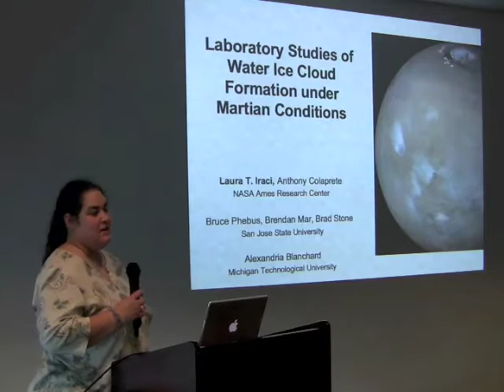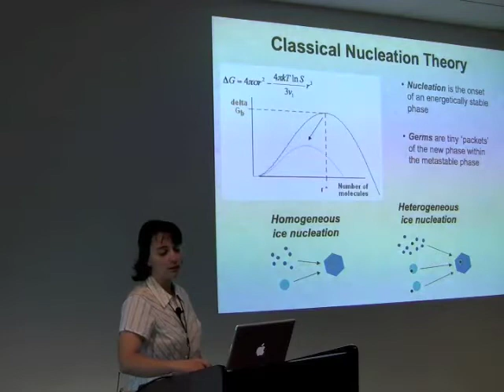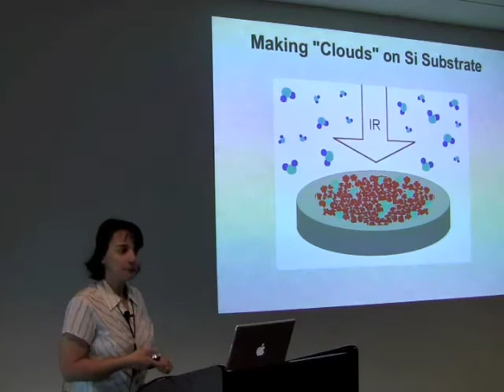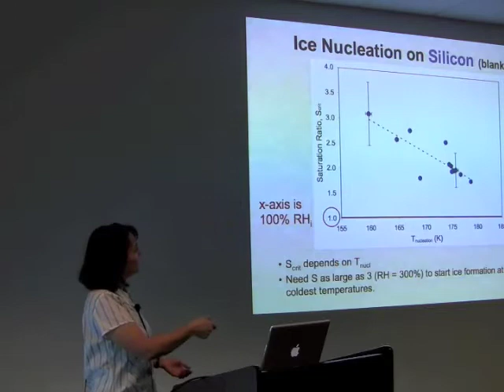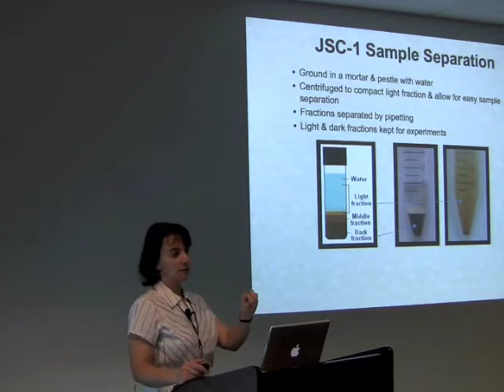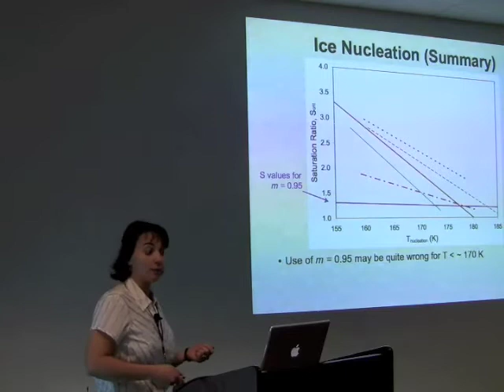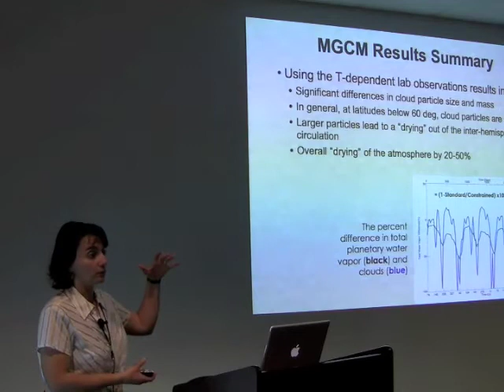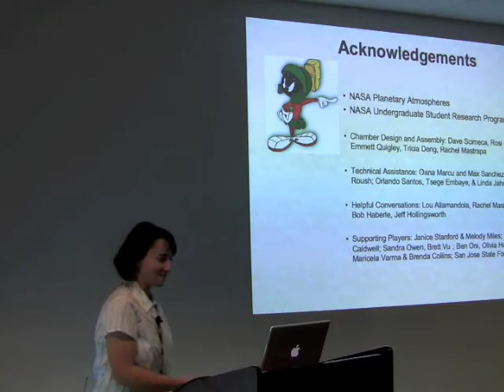Clouds on Mars - Laura Iraci (SETI Talks)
Water ice clouds are an important part of the martian hydrological cycle, influencing the water and energy budgets. Microphysical models can be used to study the connections between cloud formation and water distribution throughout the system (for example, as surface frost layers), but only if the intricacies of cloud formation and growth are understood and properly parameterized. To that end, we have performed laboratory studies of water ice nucleation on a variety of surrogate materials and have found that initiation of ice is more difficult than often presumed. We will report these results, along with preliminary growth rate observations.